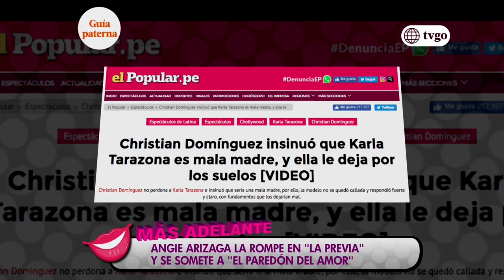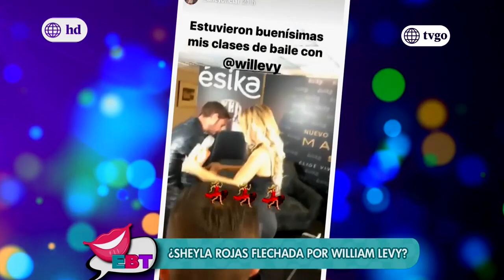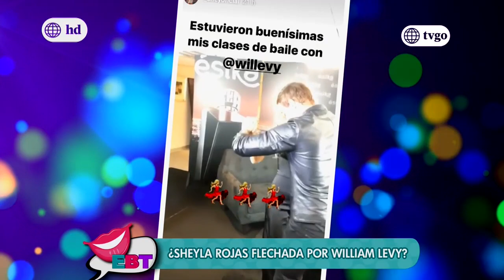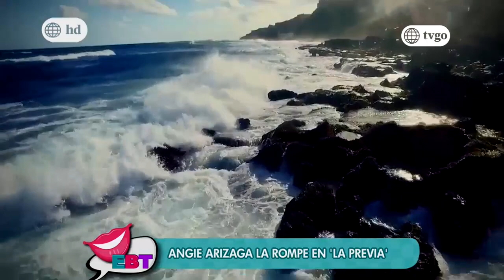En boca de todos Jueves 11/05/2017 - Temporada 1